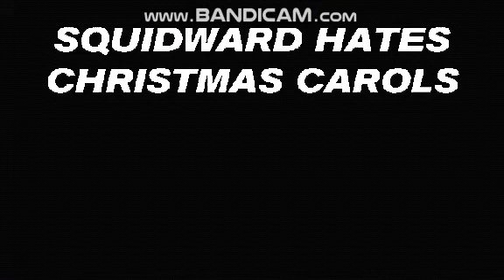SPONGEBOB GOES INSANE EP. 4